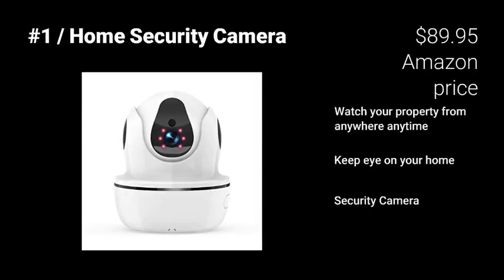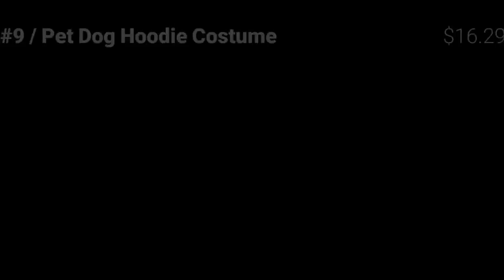Your Online Shopping Experience Just Made Easy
Surveillance security cameras are a great way to provide security for your home or workplace. It helps you keep track of what is happening at home like watching your pet dog eating food, playing and its not a challenge to buy and install and security cameras are not an invasion of privacy. They are also placed in public areas to protect the public and catch the bad guys helping the authority investigate the case. There is a very important thing that you need to conscious of and that is discerning criminals or domestic employees who spend time in your home every day know exactly where your security cameras are. However, do not loose sight of a surveillance camera, which can be beneficial in deterring crime.

Importance of surveillance camera: A surveillance camera can provide a broad overall view, recording the movement of people, vehicles, etc. Also, a surveillance camera can provide clear video proof about the entire incident. Having a surveillance camera can provide excellent protection for individuals and their property and the surveillance camera can be an effective crime deterrent in itself.

While we install the surveillance camera in the home, the car, outside the home, in the business places etc, many just use it for the fun of watching that beautiful pet dog eating that delicious dog food.

Any healthy dog food can be purchased from Amazon and while choosing a healthy dog food can be tricky as there are so many varieties on the market and you are wondering how one can tell if a particular dog food is OK for my puppy, well commercial dog food is nothing more than human food, meat, veggies etc that have been formulated to meat the nutritional needs of a dog. Also, many believe that dog food is a recently invented product designed to use waste products from other industries and inexpensive grains. Added to that piece, dog food is made from many strange things, only a few of which are evident in the list of ingredients that we read on the package. However, any regular, healthy dog food can be used if you add the daily dental care regime along with it.

There is a school of taught that proper nutrition that consists of healthy dog food can be a key factor that helps protect your dogs joints and reduce the risk of arthritis. And while dog strollers, toys and treats along with healthy dog food can be found from any single platform of the dog boutique or online store, selecting healthy dog food can sometimes be a very big challenge. Therefore, remember that providing healthy dog food can make your life as a dog owner way more fulfilling knowing that you are actively involved and personally invested in the healthy life of your loving dog.